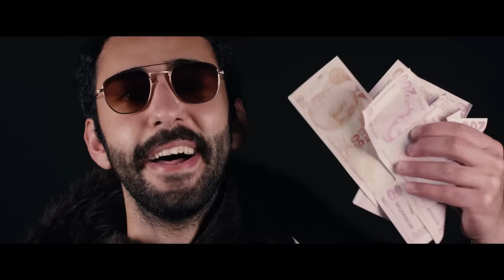Elmas - Altınlarım Dizi Dizi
Elmas'ın, Dark'n Dark Music etiketiyle yayınlanan "Altınlarım Dizi Dizi" isimli tekli çalışması, video klibiyle netd müzik'te.

Düzenleme: Hüseyin Çeliker
Yönetmen: Enes Bilal Taşcı

"Altınlarım Dizi Dizi" şarkı sözleri ile

Cebimde para çok benim
Derdim kederim yok benim
Kıskanmayın ortaklarım
Sizi aleme rezil ederim

Altınlarım dizi dizi
Kıskanmayın fesatlar bizi
Kocamda para çok
Vallahi sıraya dizer sizi